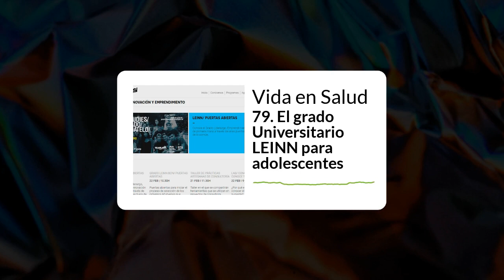Episodio 79. Grado universitario LEINN Para adolescentes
En este episodio Pau Font, director de comunicación de TEAMLabs Barcelona, nos explica en qué consiste el grado universitario LEINN, capacitación universitaria que es la salvación de muchos adolescentes que no se sienten motivados con los estudios reglados tradicionales y que, a su vez influye positivamente en la calidad humana y profesional de las aportaciones que ellos hacen a la sociedad.

Como dice Pau, el grado LEINN tiene, como uno de sus objetivos, cambiar el mundo.

Una formación universitaria que todos deberíamos conocer.